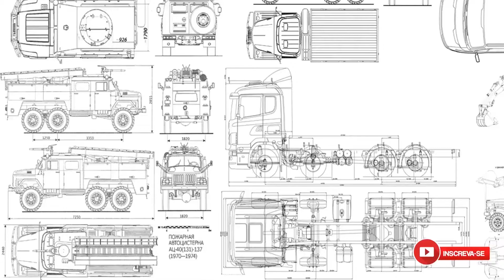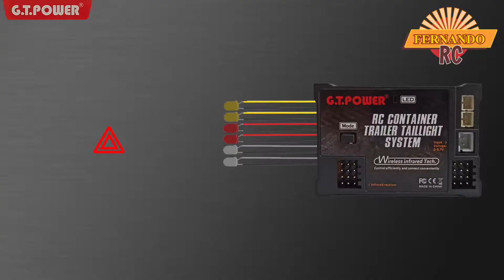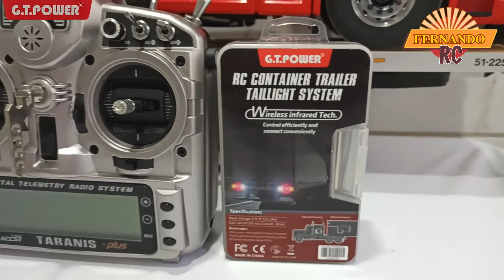Modulo sem fio da GT Power na FlatBad Tamiya